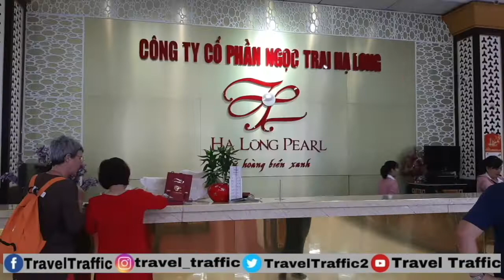Vietnam II Halong Bay II Hanoi II Cruse II NightLife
Hạ Long Bay, in northeast Vietnam, is known for its emerald waters and thousands of towering limestone islands topped by rainforests. Junk boat tours and sea kayak expeditions take visitors past islands named for their shapes, including Stone Dog and Teapot islets. The region is popular for scuba diving, rock climbing and hiking, particularly in mountainous Cát Bà National Park.